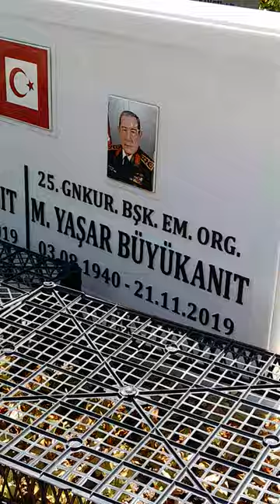Emekli org YAŞAR BUYUKANIT MEZARI